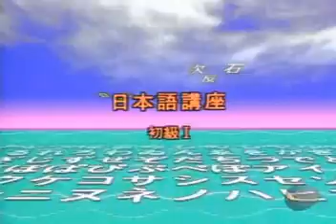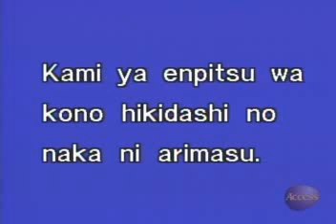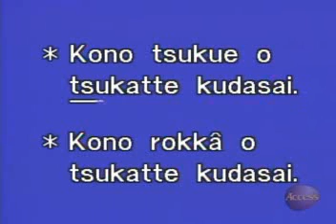[7A] "May I look at this?"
Let's Learn Japanese Basic 1.
Episode 7 - Part A of C.